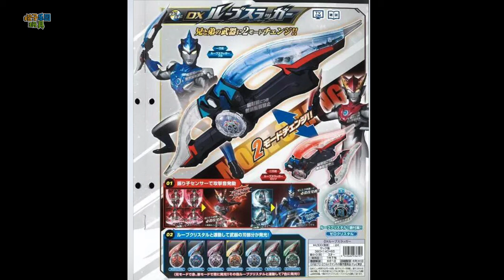羅布奧特曼羅布水晶玩具情報 最新超人力霸王羅布ウルトラマンルーブ